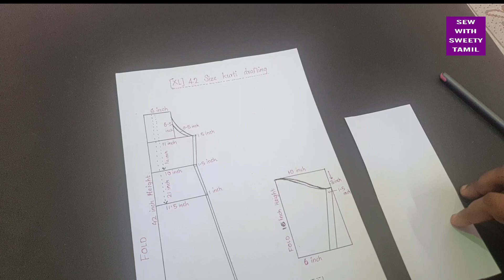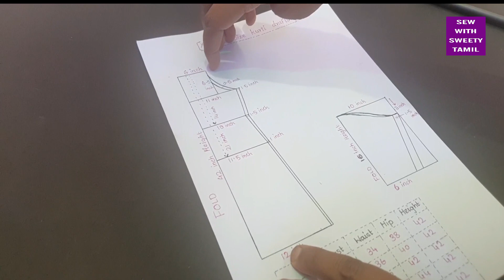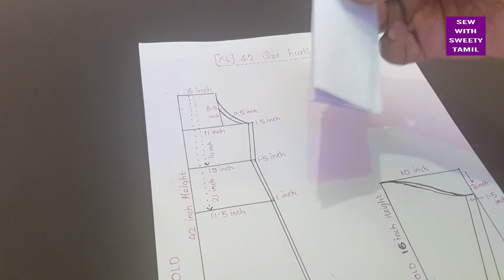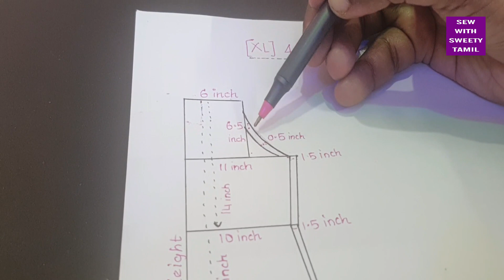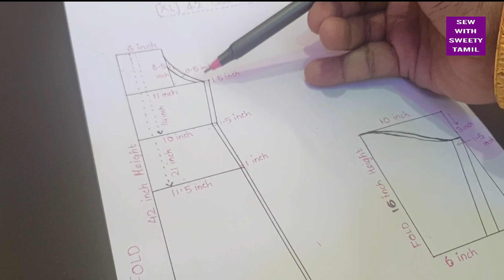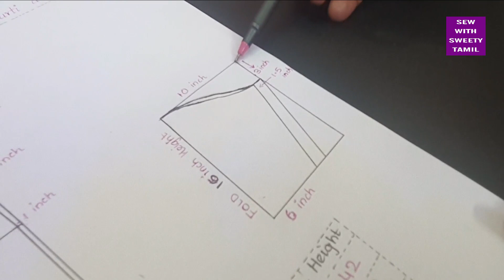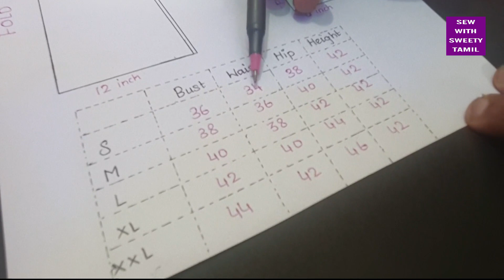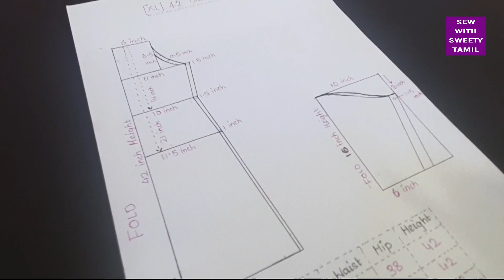42 இன்ச் சுடிதார் கட்டிங் மிக எளிய முறையில் /drafting/ XL Size 42 inch kurti drafting step by step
42 இன்ச் சுடிதார் கட்டிங் மிக எளிய முறையில் /drafting/ XL Size 42 inch kurti drafting step by step